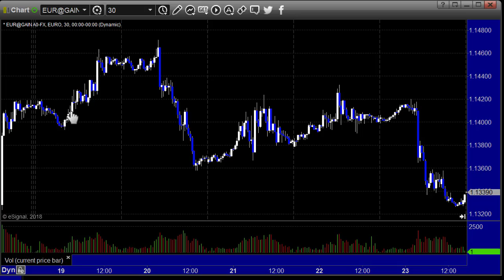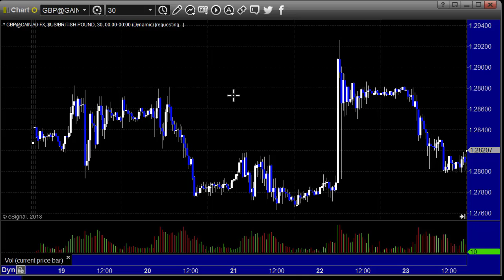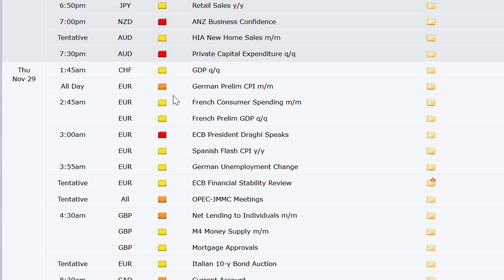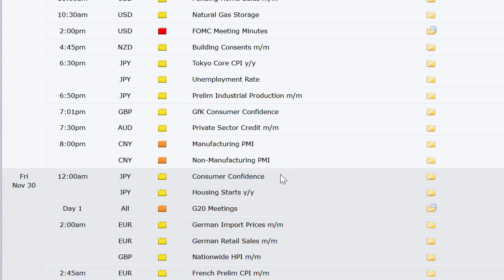Forex Trading: Economic Roadmap and Index Preview for the Week of November 25, 2018